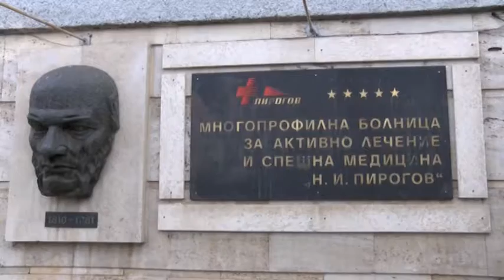Здравният министър подкрепя решението на директора на „Пирогов”